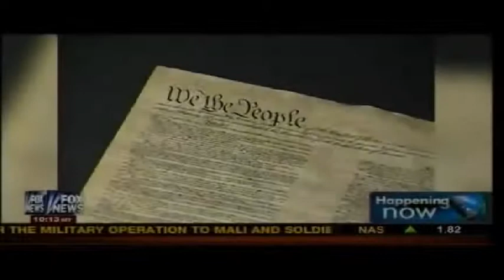WRECKING BALL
In a time of great deception telling the truth is a revolutionary act.